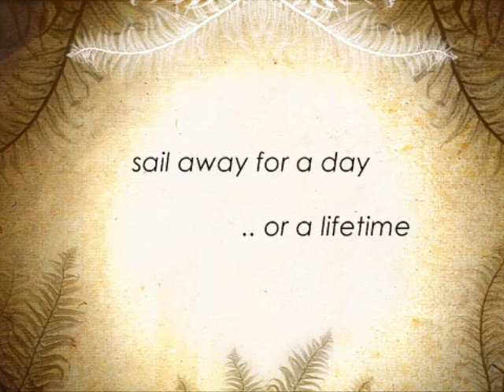TS Pelican - Our trip by the Girls of Royal Manor Arts College Weymouth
This video is a slide show of pictures from our vouages on board the Pelican of London.  We had an amazing time, learnt lots about ourselves, made many great freinds and can't wait to get involved on board again.

We really recommend giving it a go !